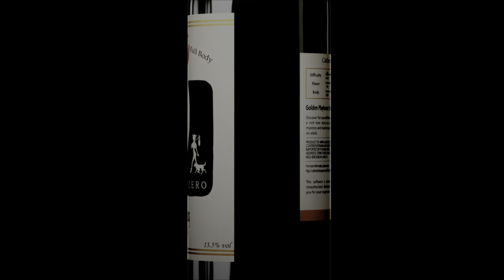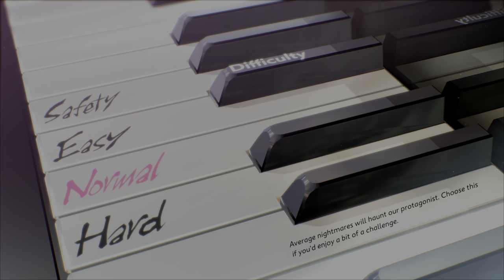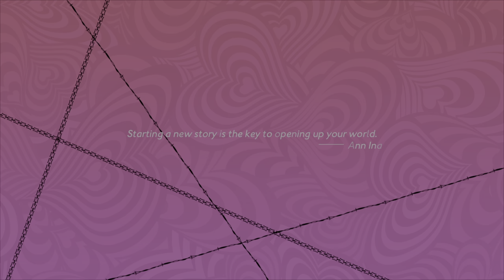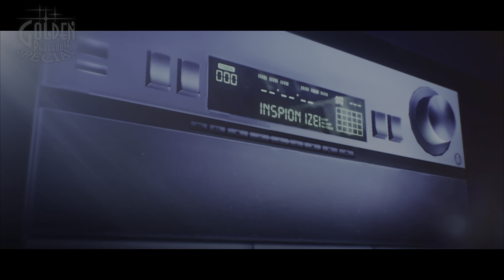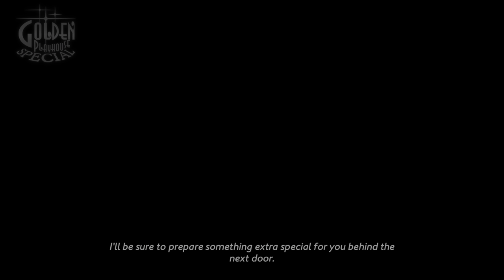Catherine: Full Body Order Playthrough Stage 1 - Underground Cemetery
Perfect Gold on Hard Difficulty

Trophies:-
And So It Begins...
Survive the first nightmare.
On to the Next
Survive a horrifying nightmare.
Freedom!
Solve the mystery of the nightmares.
A Dangerous Pair
Get together forever with Catherine in the end.
The Cheeky Lamb
Peek into the confessional from outside.
Budding Shopper
Purchase an item for the first time.
Tonight's Song Is...
Play a song on the bar's jukebox.
Use an item for the first time. (Golden Playhouse only)
Peppy Stepper
Reach a combo of 100 while climbing. (Golden Playhouse only)
Saved by the Piano
Hear Rin's music during a puzzle. (Golden Playhouse only)
Slippin' Slidin'
Slide across five or more ice blocks, not including the one you start on. (Golden Playhouse only)
Move a heavy block ten times in a row. (Golden Playhouse only)
Indomitable Will
Attempt to move an immovable block twice in a row. (Golden Playhouse only)
Let's Try That Again
Use an UNDO. (Golden Playhouse only)
Clear a stage without crossing a checkpoint. (Golden Playhouse only)
No Time to be Dead
Select Retry after a Game Over. (Golden Playhouse only)
Sake Connoisseur
Hear all of the sake trivia.
Beer Cicerone
Hear all of the beer trivia.
Cocktail Master
Hear all of the cocktail trivia.
Wine Sommelier
Hear all of the wine trivia.
Don't Drink Too Much, Okay?
Order another glass of alcohol.
Squeaky Clean
Wash your face in the bar's bathroom.
Change your mind after heading toward the bar's exit.
Fledgling Climber
Clear the first stage of Babel, the Altar.
Great Climber
Clear the second stage of Babel, the Menhir.
Expert Climber
Clear the third stage of Babel, the Obelisk.
Legendary Climber
Clear the final stage of Babel, Axis Mundi.
Earn your first gold prize at Normal difficulty or higher.
Gold Rush
Earn all gold prizes at Normal difficulty or higher. (Classic or Remix)
This Is El Dorado!
Earn every gold prize.
Persistence Conquers All Things
Listen to the musings of the narrator.